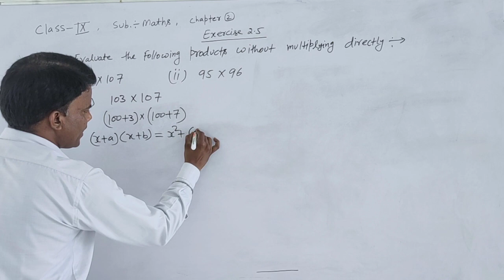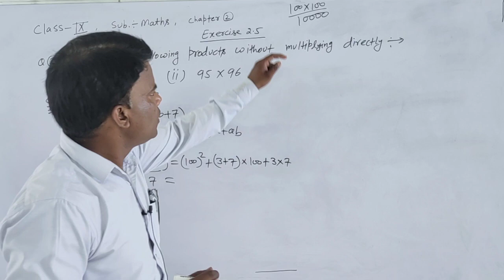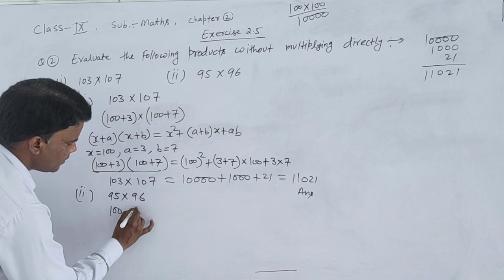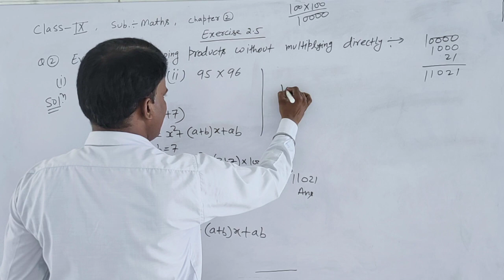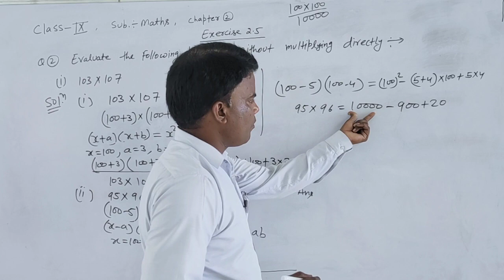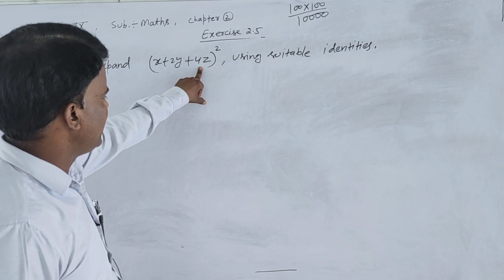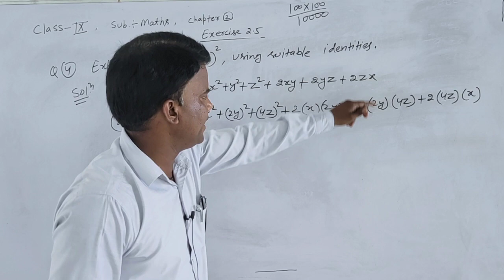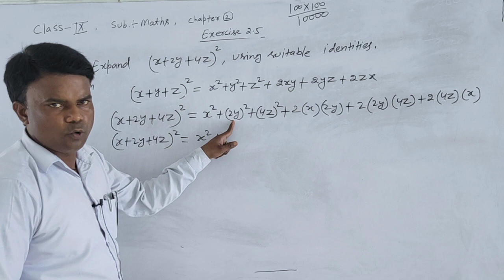class 9 exercise 2 5